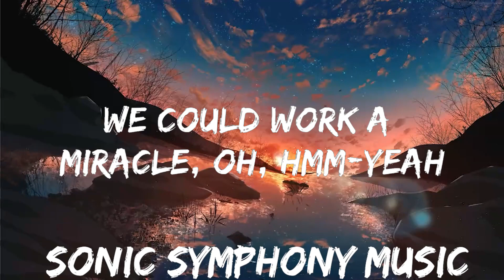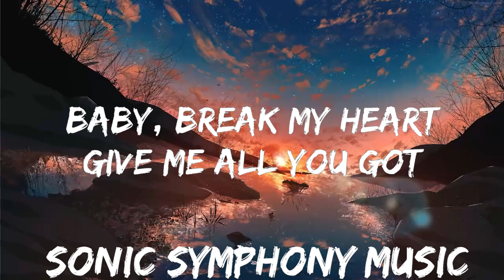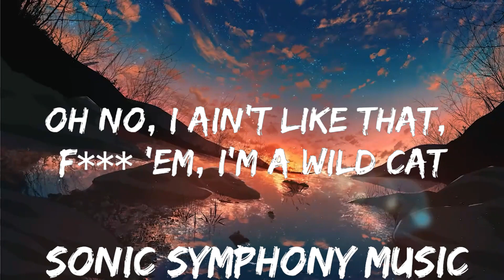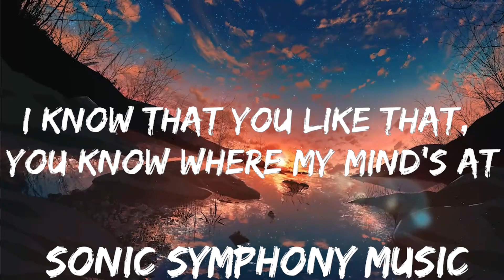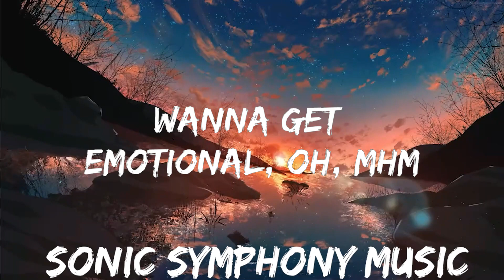Tiësto, KAROL G - Don't Be Shy (Lyrics) | 30mins with Chilling music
🎵 Follow the official 7clouds playlist on Spotify :
🎧 Tiësto, KAROL G - Don't Be Shy (Lyrics)
⏬ Download / Stream:

⭐ Listen the song on all platforms:

👉  Tiësto

👉 Karol G

☁️ 7clouds:

🎤 Lyrics: Tiësto, KAROL G - Don't Be Shy

La-la-la-la-la
La-la-la-la-la
La-la-la-la-la
Da-ra-ta-ta-ta

[Verse: KAROL G]
[Chorus: KAROL G]
Is it yêu or lust?

[Post-Chorus: KAROL G]
La-la-la-la-la
La-la-la-la-la
La-la-la-la-la
Da-ra-ta-ta-ta
Ta-ta-da-ra-ra
La-la-la-la-la
La-la-la-la-la
Da-ra-ta-ta-ta

[Post-Chorus: KAROL G]
La-la-la-la-la
La-la-la-la-la
La-la-la-la-la
Da-ra-ta-ta-ta
Ta-ta-da-ra-ra
La-la-la-la-la
La-la-la-la-la
Da-ra-ta-ta-ta

[Bridge: KAROL G]
Show yourself, beautiful
Wanna gеt emotional, oh, mhm
Follow me, easy now
Wе could work a miracle, oh, hmm-yeah
[Chorus: KAROL G]